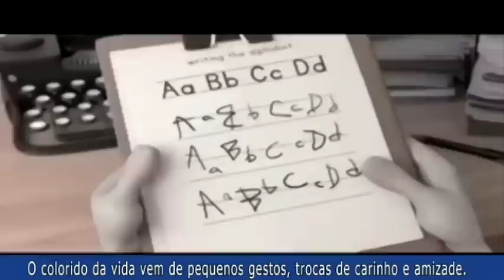Eclesiastes na Vida Real: O colorido da vida vem de pequenos gestos, trocas de carinho e amizade.